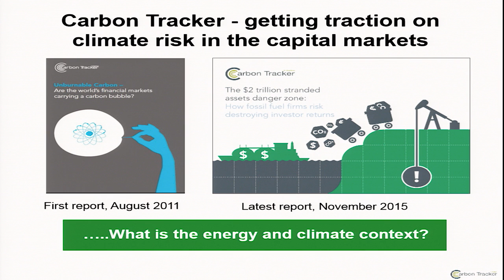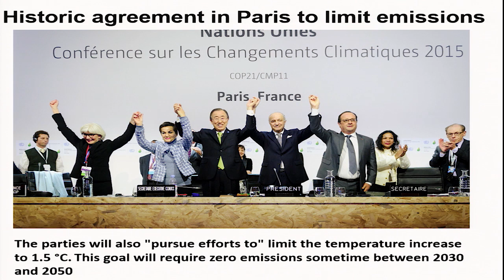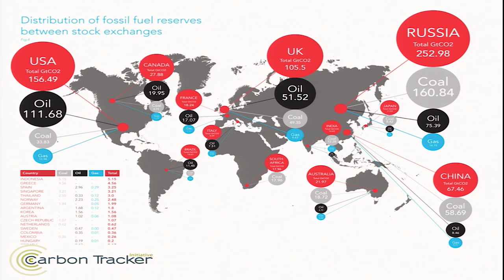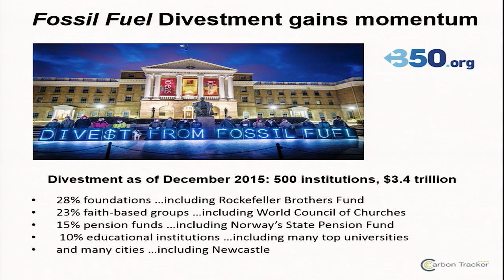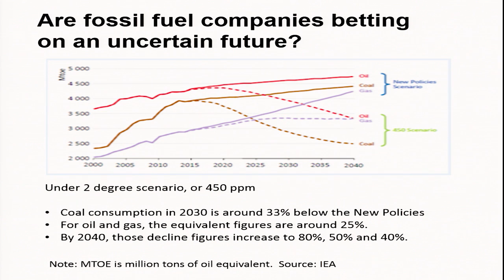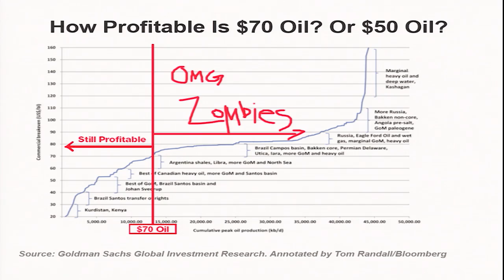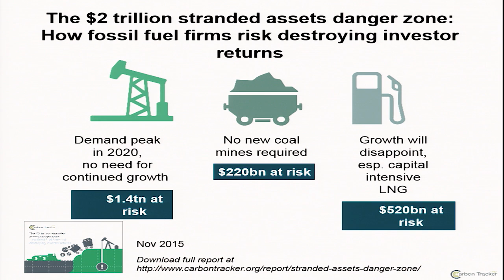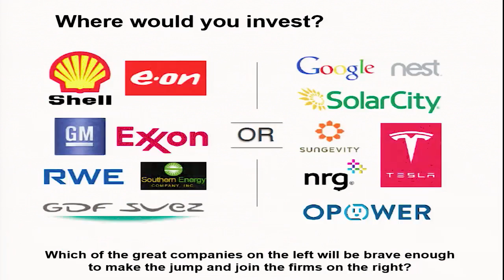Keynote Speech by Mark Campanale, Founder and Executive Director of the Carbon Tracker Initiative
Mark Campanale speaking at the Ethical Investment and Climate Justice Workshop in Maynooth - February 2016